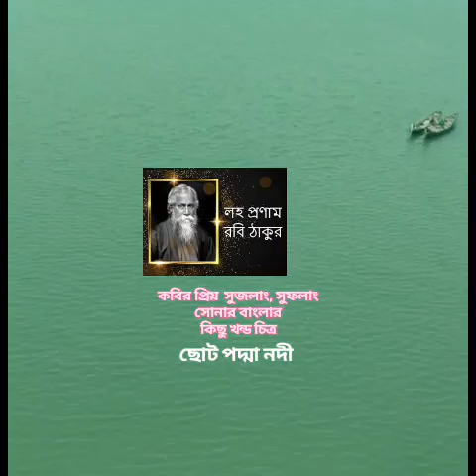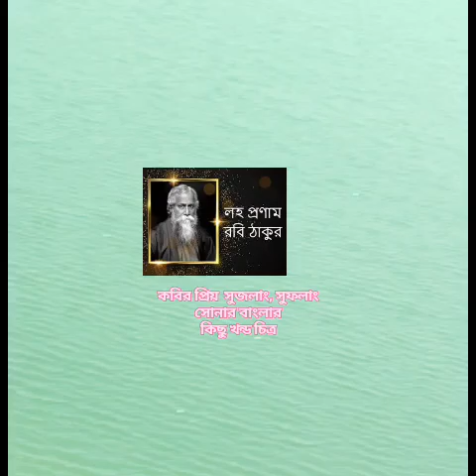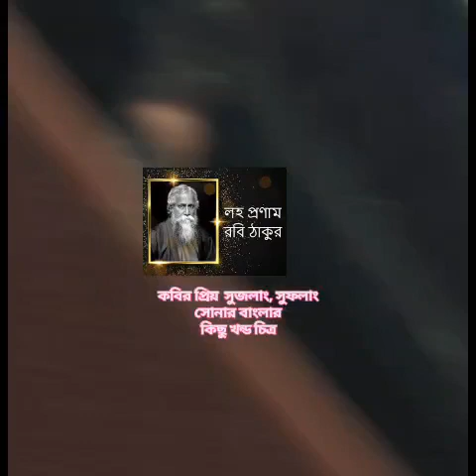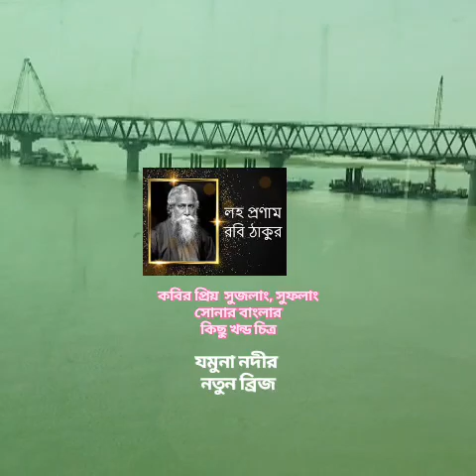কবিগুরুর প্রিয় সোনার বাংলার সাথে গংগাজলে গংগাপুজো/প্রনাম,সবুজের সমারোহে/regards to poet rabi tagore/